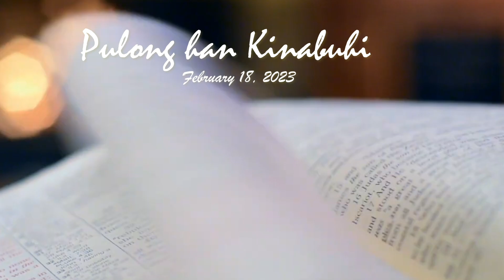Pulong Han Kinabuhi | Febuary 18, 2023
Saturday of the Sixth Week in Ordinary Time(Mk 9:2-13)